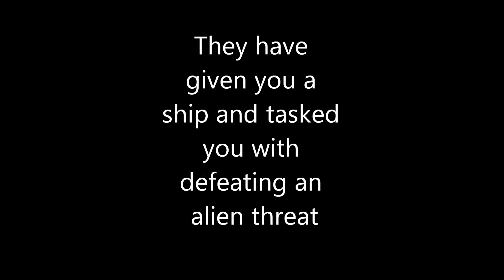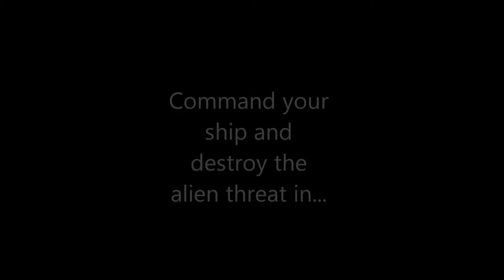Minecraft Adventure Map: Arrival- Trailer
the trailer for my new minecraft adventure map, Arrival. URL for the map